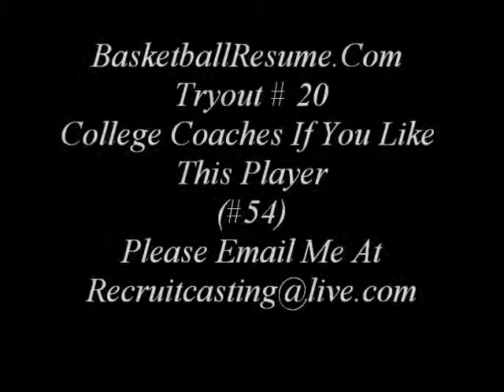BasketBallResume.Com Tryout # 20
Welcome to college tryouts. College Tryouts is a page where we help college coaches find future basketball players by constantly searching the internet to find players that we think college coaches would be interested in. When we find a player that we think college coaches would be interested in we will put a link to their videos here.